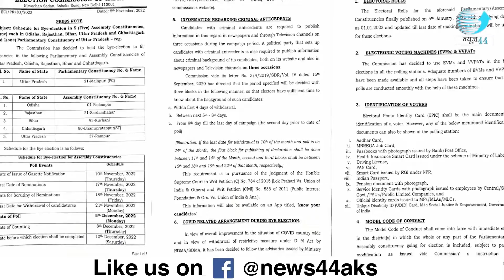India में कहां-कहां हैं उपचुनाव ? News44